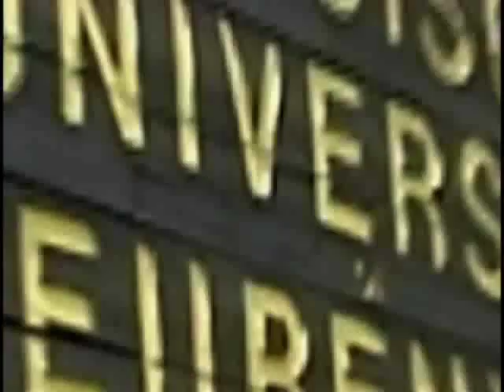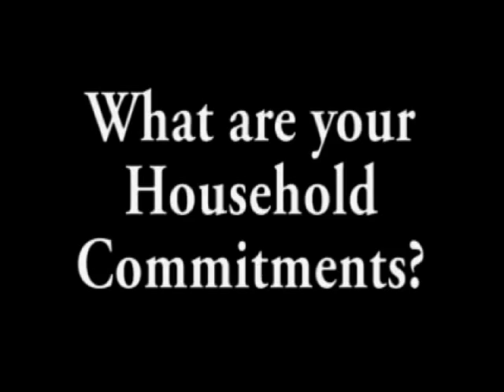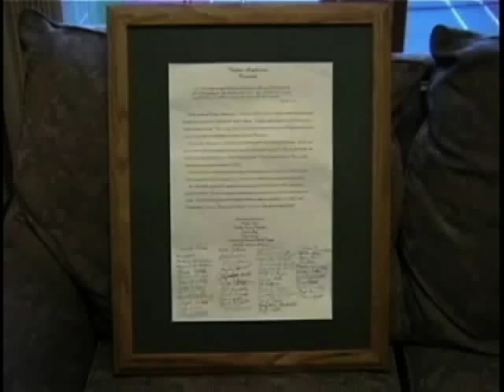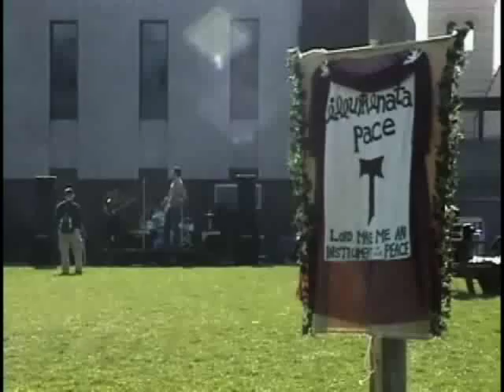Franciscan University Households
A documentary on Franciscan University Households by Theresa Tizedes and Matthew Coakley.